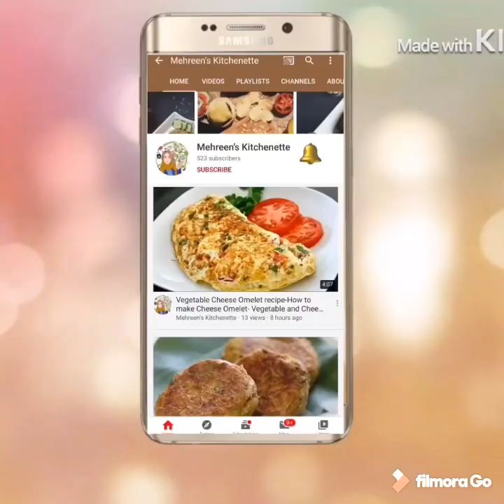Pizza paratha - Ramzan special- pizza paratha for Sehri -pizza paratha sandwich -Ramadan recipe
Pizza paratha - Ramzan special- pizza paratha for Sehri -pizza paratha sandwich -Ramadan recipe PizzaParatha PizzaSandwich -RamzanSpecialRecipe